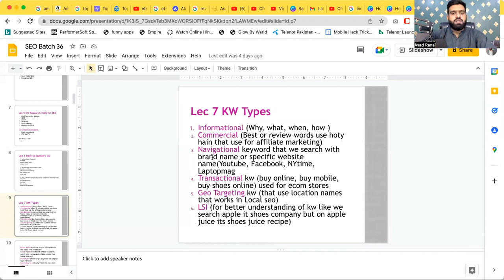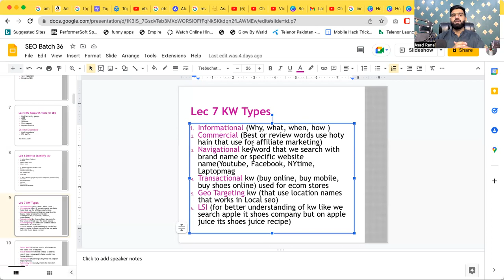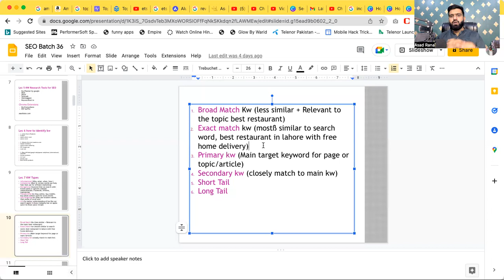12 types of Keyword for Webiste SEO Lecture 7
Mostly people dont know keyword types they just start finding keywords with our knowing there types so in this video i have discussed top 12 types of keyword and how to check it, so watch the video and update yor knowledge.

Free SEO Course by Asad Rana
If you need any other information contact on:

If you want to learn about amazon dropshipping in free let's join our Facebook Community